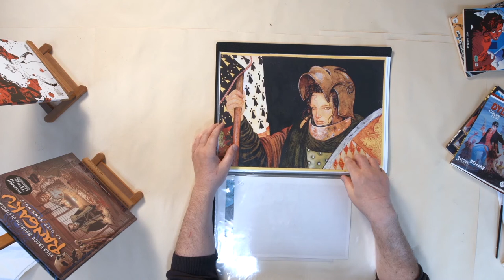Intervista con MAURIZIO DI VINCENZO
Intervista con Maurizio Di Vincenzo, disegnatore per Bonelli, Les Humanoides Associés e insegnante della Scuola Romana dei Fumetti.